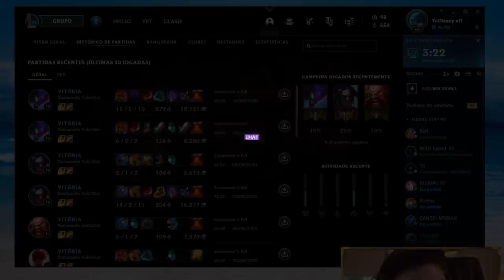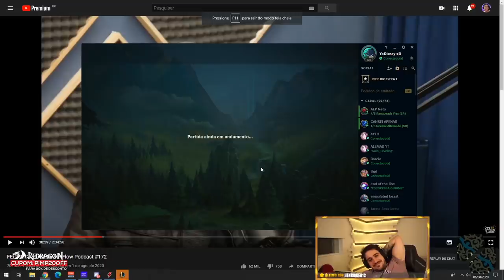O HISTÓRICO DIGNO DE RESPEITO.